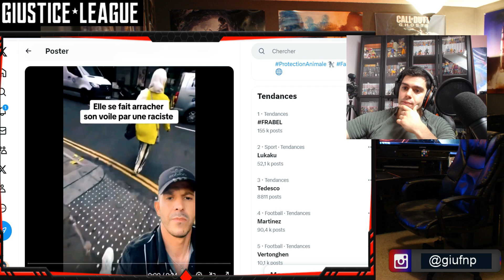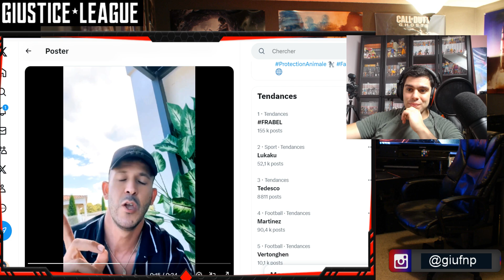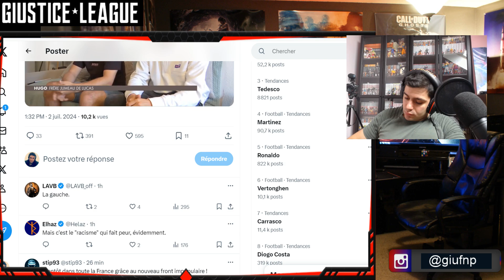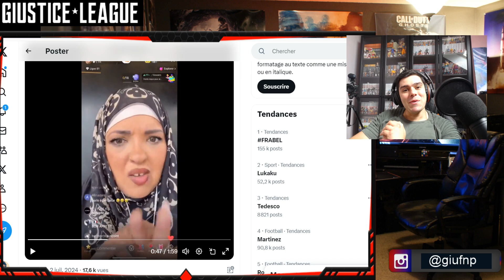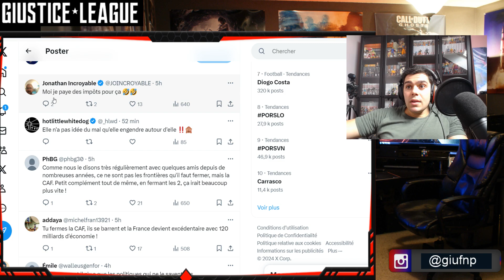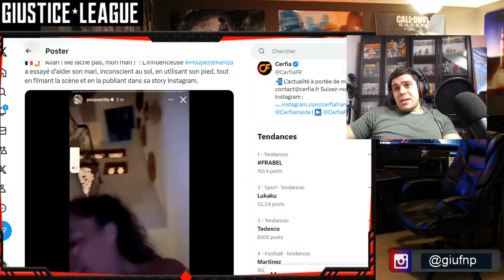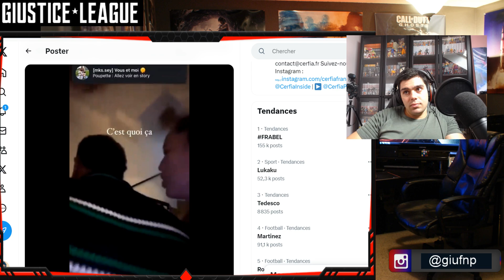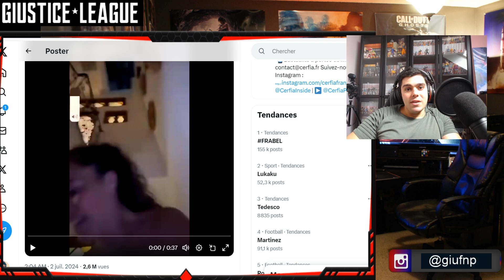Un FOU arrache le voile d'une dame 😫 - 2 jeunes poignardés à la sortie d’une boîte de nuit 😡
Vidéo actualité sur le front populaire et le RN avec des fais divers